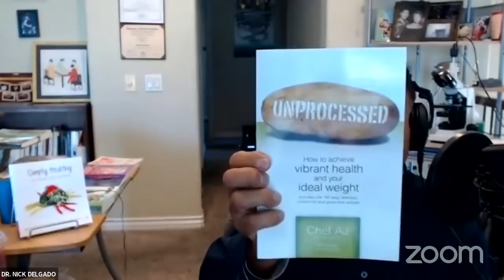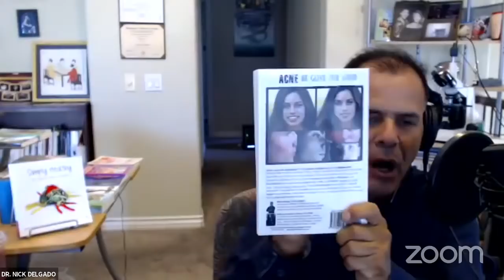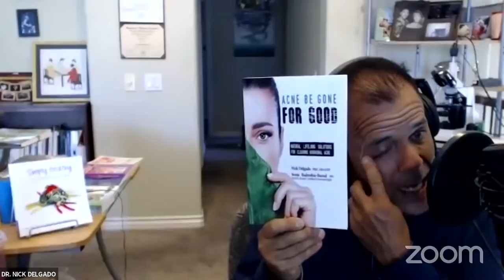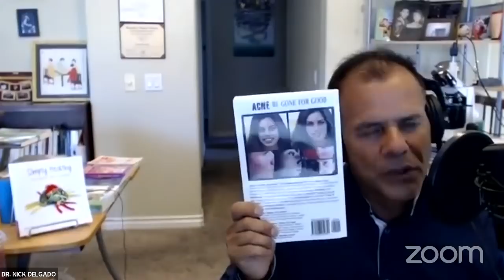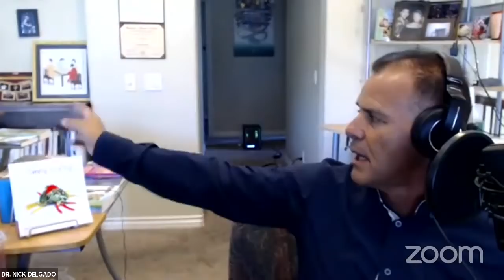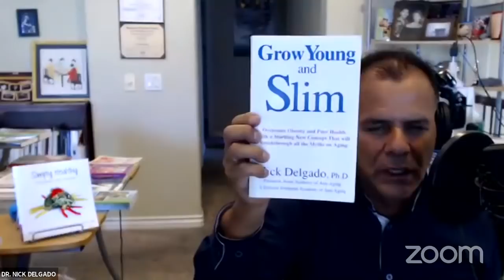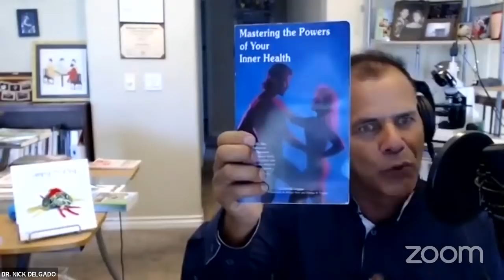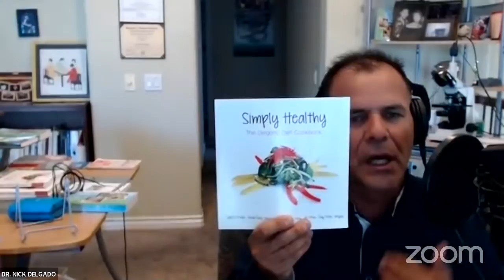How to Rejuvenate Your Immune System | Interview with Dr. Nick Delgado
Dr. Nick Delgado, author of Blood Doesn't Lie, has healed himself from death's door and has done so for many others, too. He is a well-renowned preventative medicine expert, Mastery University teacher for Tony Robbins, and coach to leading doctors of our time.

This is one of my all time favorite videos of Dr. Delgado's - How To Become Diabetic in 6 Hours